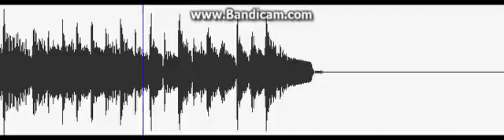Super stacker 2 music